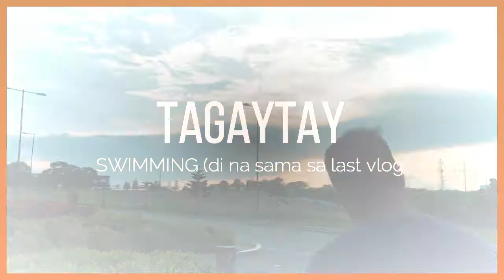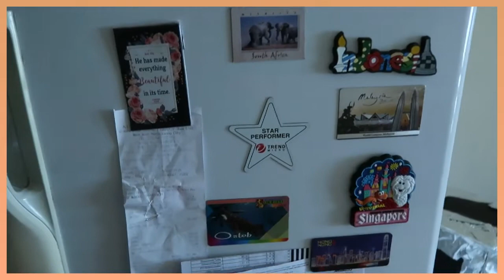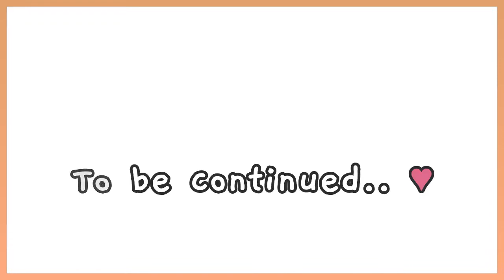VLOG#59 SWIMMING KAHIT MALAMIG! LUTO TAYO CORNED BEEF W/ PATATAS | SteffiRay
*Tip: Watch in Full HD for better quality :) *

Hello everyone!

Here's another vlog. Kahit di ganun kaganda quality ng video  sana naenjoy niyo paring panuorin. I'll do my best to improve on my next one.

Video editor: Wondershare Filmora
Video camera: Canon G7x Mark ii